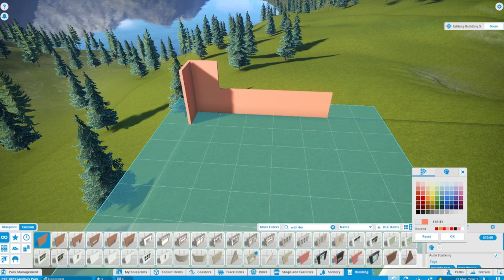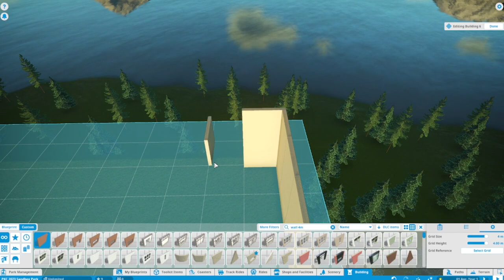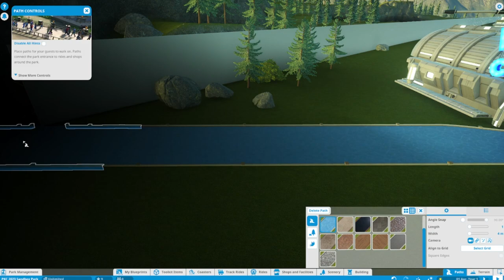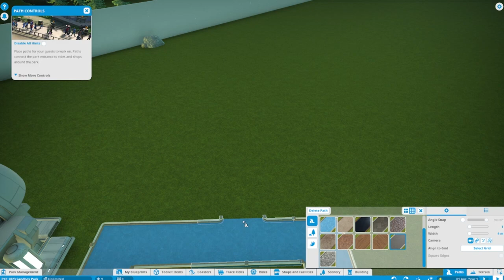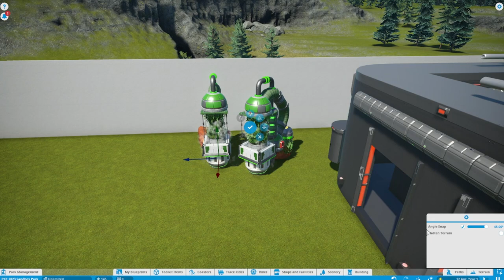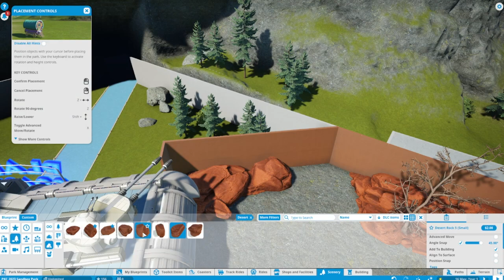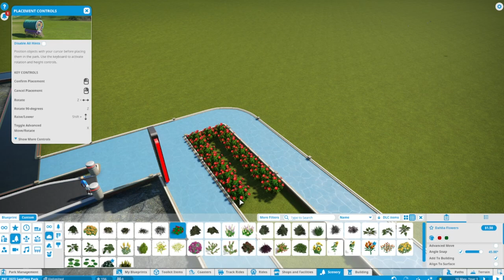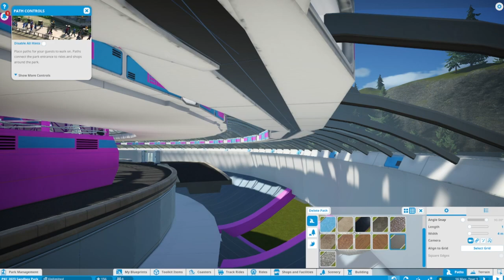Planet Coaster (PC) - New Park 2023 (Part One)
Just want to say sorry that there's been no new content on the channel for quite a while now,  had issues in rl and computer issues so this channel has kind of fallen by the wayside as a result.  I'm hoping to be able to post as much as I can.  Now with all that being said...